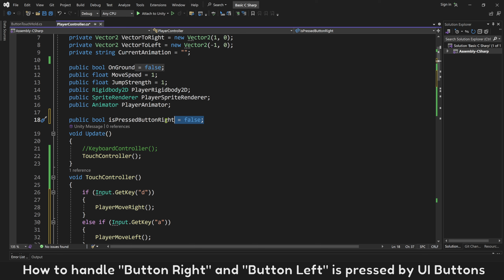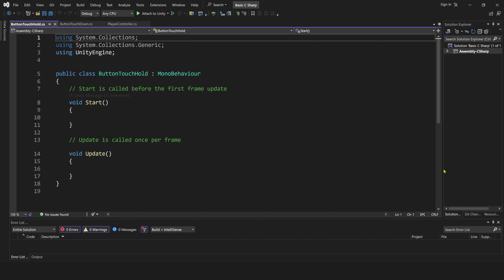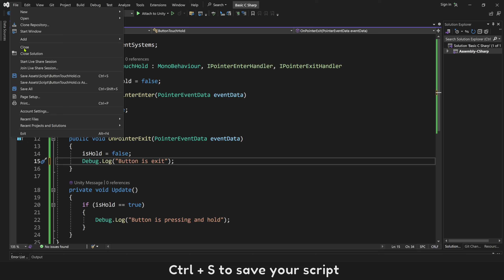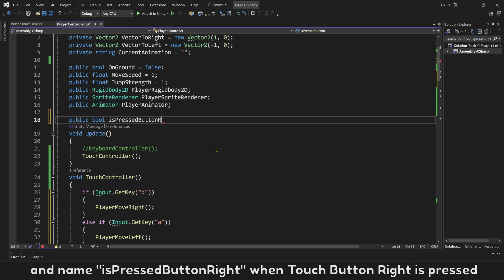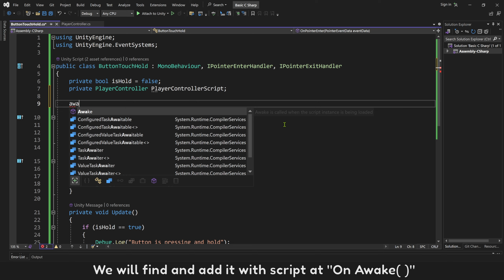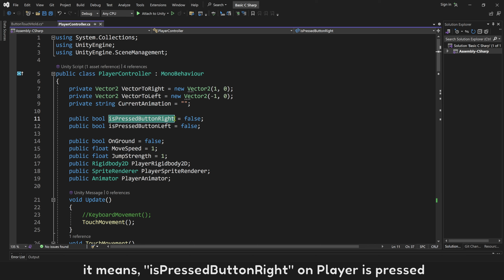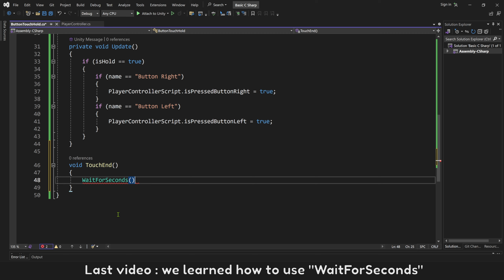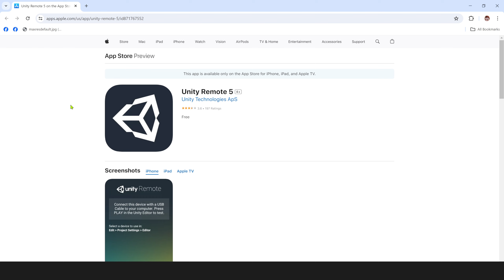Unity C# Basic :: Part 11 :: Touch Hold to move Player on Phone game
💬 Turn on [CC] to translate to any Languages [JP/FR/GR/EN/VI/CN/KR/ES... all supported]

( This Tutorial series for New Unity Beginner or Visual Scripting people want to level up their Unity skills. )

⭐ I always recommend to learn basic Visual Scripting first to understand C# easier and learn it faster

This Video : How To detect Touch Hold on UI Button to move Player on Phone game
1. Touch Hold
2. Prepare Touch Movement
3. Find Object By Type
4. Move Player with UI Buttons
5. On Pointer Exit on slow phones
6. Remote test

🍀 Code is boring ?... Let's try to make game no code with Visual Scripting ( Can make game in Unity after 1 week )
Learning Path for you :

🐾 Level 1 : Learn Unity basic in 2D game - For Beginner (all script and resource are FREE )

🐾 Level 2 : Learn Unity basic in 3D game - All videos (all script and resource are FREE )

🐾 Level 3 : Learn Unity basic 3rd Person game or 1st Person game (all script and resource are FREE )

🐾 Level 4 : Learn to use C# in Visual Scripting ( Know how to use any C# plugins after this )

Chapters
0:00 - Intro
0:39 - Touch Hold
3:13 - Prepare Touch Movement
5:20 - Find Object By Type
6:32 - Move Player with UI Buttons
8:07 - On Pointer Exit on slow phones
9:37 - Remote test